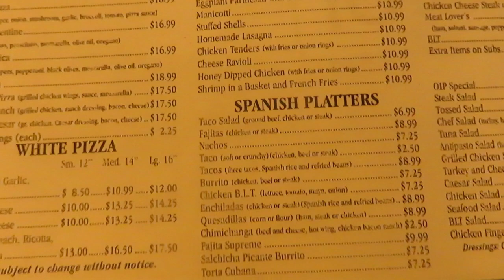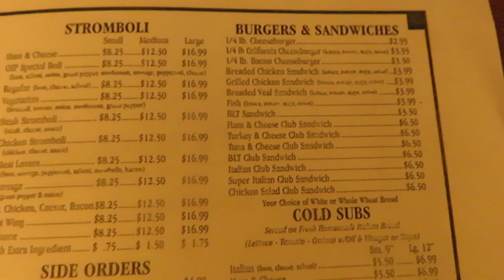India Vacation - Our Trip Begins